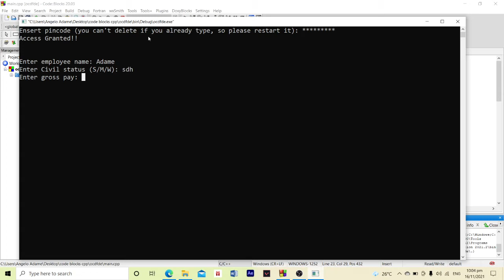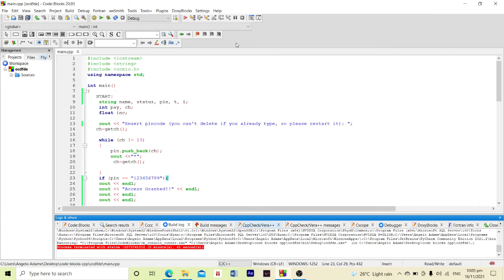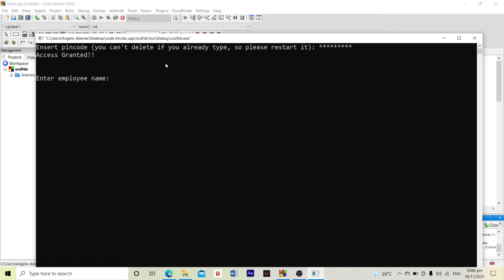Case 1 Problem Tax and Netpay Computation